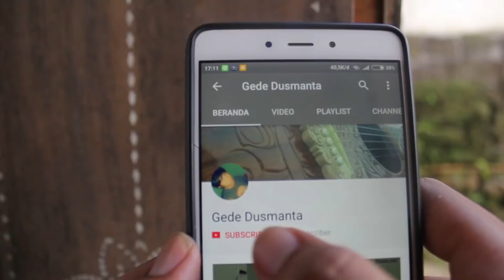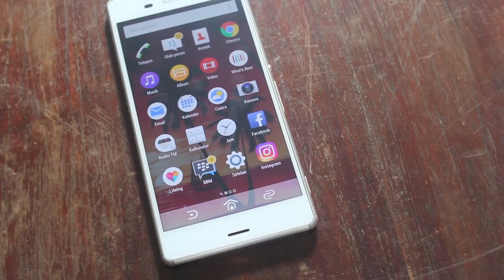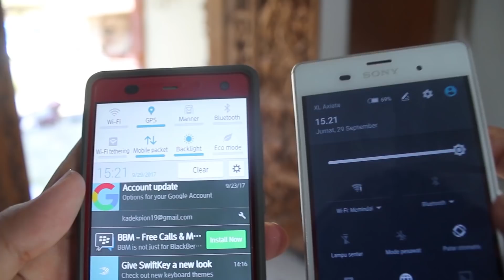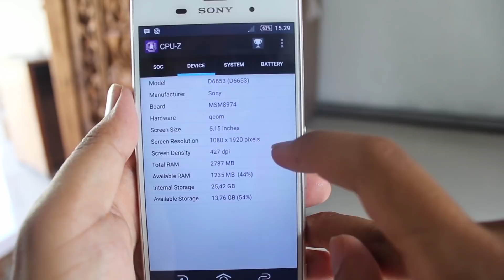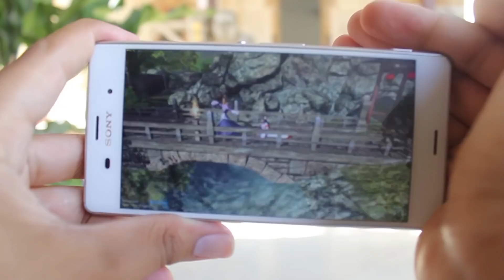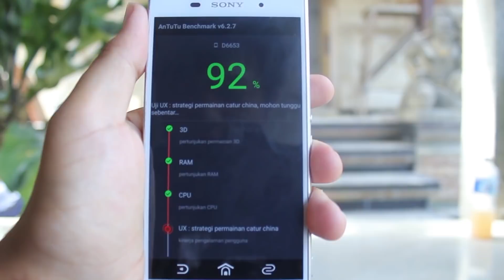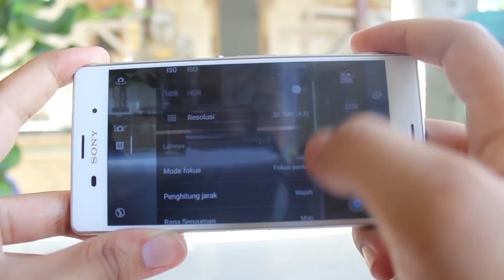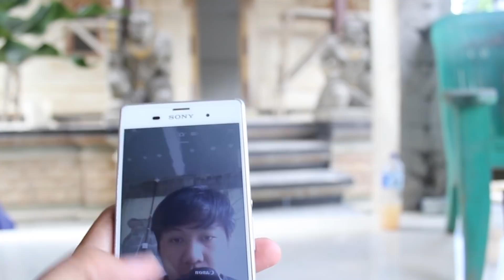Sony Xperia Z3 Docomo, Beda Ekpetasi Dengan Kenyataan, vs fujitsu arrows nx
hp batam